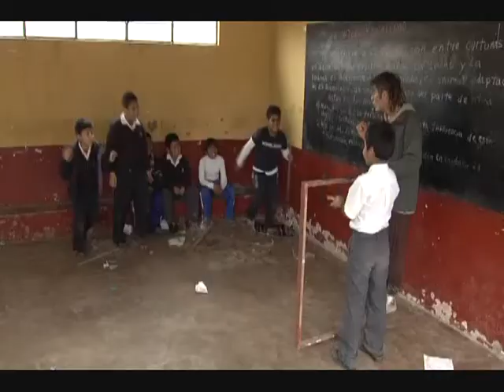Festicirco: Circo social en Villa el Salvador - Presencia Cultural (22/07/2011)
El Festival de Circo Social de Villa El Salvador es un encuentro artístico organizado por Arena y Esteras que busca valorar el circo como herramienta social y pedagógica, así como difundir su práctica en la población de Lima Sur mediante talleres. Presencia Cultural conversó con sus gestores y los artistas que participan en él.